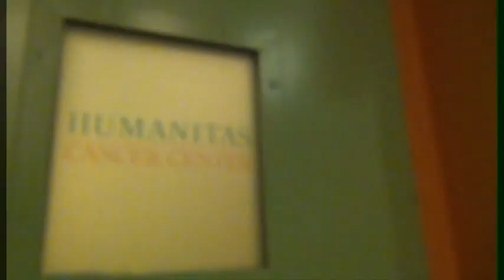Can dogs detect prostate cancer?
In a study presented at the 2014 AUA annual meeting in Orlando, FL, Gianluigi Taverna, MD, of Humanitas Research Hospital in Milan, Italy, reported results from a study in which trained highly trained dogs detected prostate cancer volatile organic compounds in urine samples. One dog's rate of accuracy was 99%, with 100%sensitivity and 98% specificity, while a second dog's rate of accuracy was 97%, with 99% sensitivity and 96% specificity.